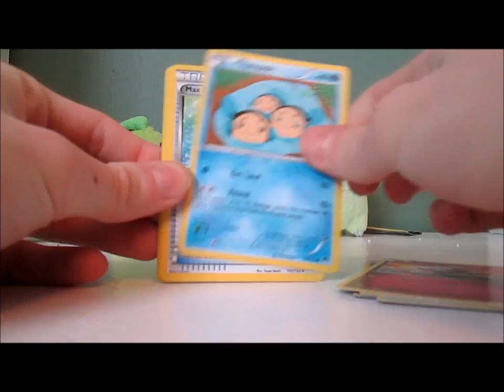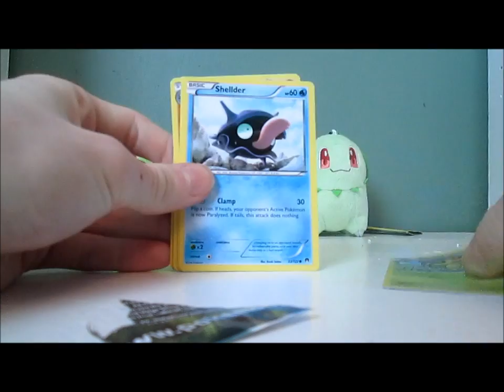Fastest six BREAKpoint pack opening ever?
I swear I did not speed this up at all. I'm just really good at opening packs up quickly ;)